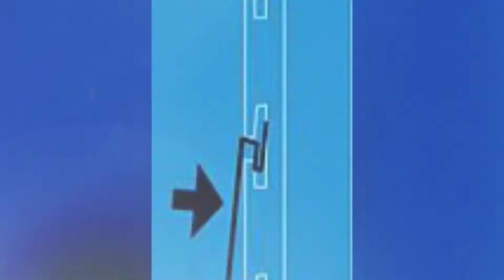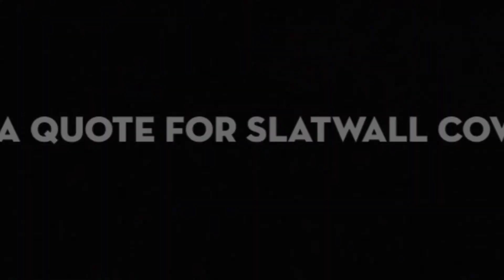Retail Store Renovation in a Snap!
Refresh your retail store in a hurry on a budget. Slatwall covers snap over old wood slatwall and create instant panache and drama. Printed covers offer stunning graphics and color. covers